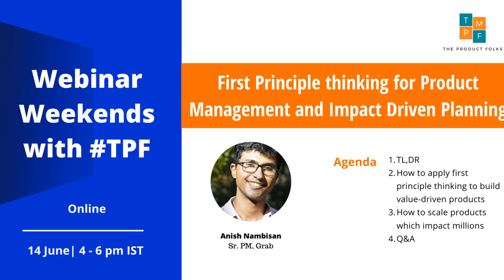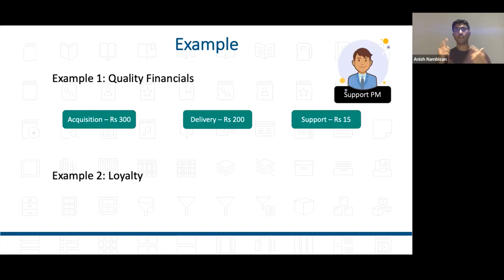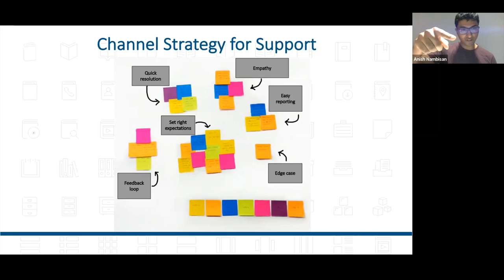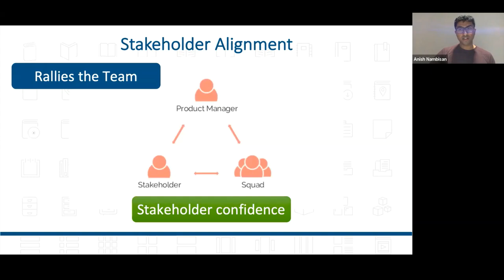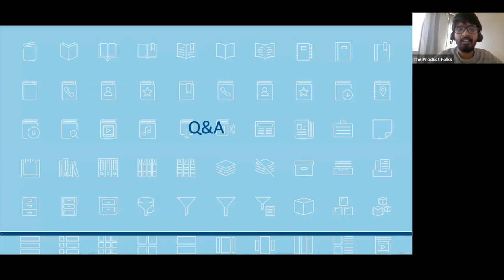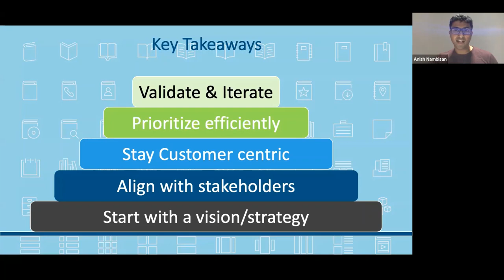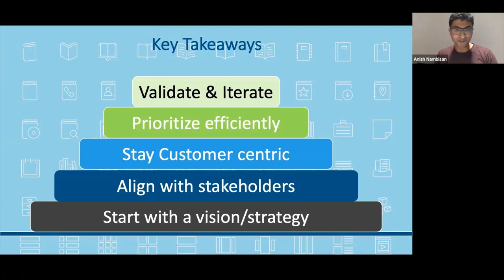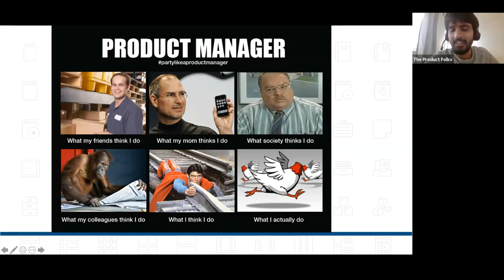Applying first principle thinking in product management & drive impact | Anish, Sr. PM - Grab | TPF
Over the next 60 minutes, Anish, Sr. PM at Grab walks us through how applying first principle thinking can help driving impact in product management.

Anish Nambisan is an engineer who went on to do his MBA and started his post-management career in Sales but quickly discovered his love for technology product management and went on to pursue 3 different roles leading and scaling products at different organizations.

Please share your feedback on this episode in the comments section! Also let us know what you would like to hear next.